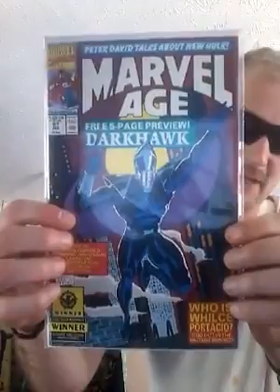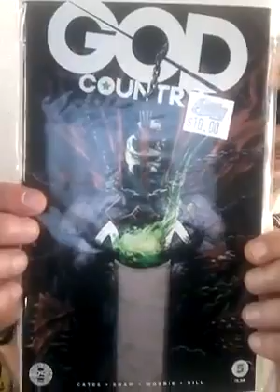Comics; comic books; marvel; spawn; image